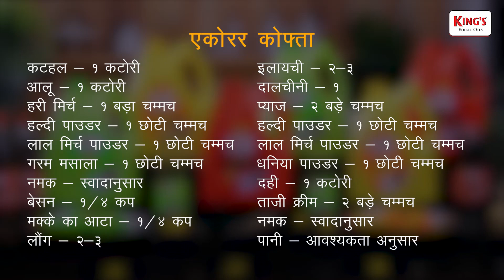Echorer Kofta Curry | King’s Sunflower Oil | Kathal Kofta Curry | Bengali Style RawJackfruit Curry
A fruit that is a vegan meat replacement that can be consumed ripe and raw as well. Jackfruit is
rich in protein, contains no saturated fats and is low in calories and can be consumed as a
whole meal.

King’s Sunflower Oil brings you Echorer Kofta, a recipe from the Bengali kitchen made from this
versatile raw fruit, &quot;jackfruit&quot;. With the addition of mashed potatoes and some Indian spices, this
jackfruit curry is a must-have with steaming rice or hot roti.

Ingredients:

Kofta
Raw Jackfruit - 1 bowl
Potatoes - 1 bowl
Green Chillies - 1 tablespoon

Gravy
King’s Sunflower Oil - 2 tablespoons

Onion - 2 tablespoons
Curd - 1 bowl
Fresh Cream - 2 tablespoons